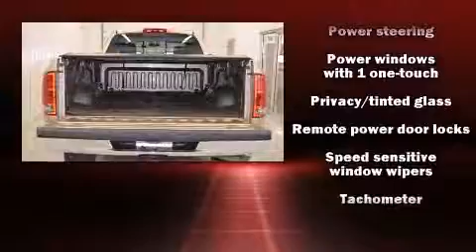2004 Dodge Ram 2500 SLT/Laramie in Fergus Falls, MN 56537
Nelson Auto Center

Come test drive this 2004 Dodge Ram 2500. This model accommodates 6 passengers comfortably, and provides features such as: variably intermittent wipers, a front bench seat, heated door mirrors, power windows, cruise control, an overhead console, and more. Dodge also prioritized safety and security with features such as: dual front impact airbags, a panic alarm, and 4 wheel disc brakes with ABS. Our team is professional, and we offer a no-pressure environment. They'll work with you to find the right vehicle at a price you can afford. We are here to help you.